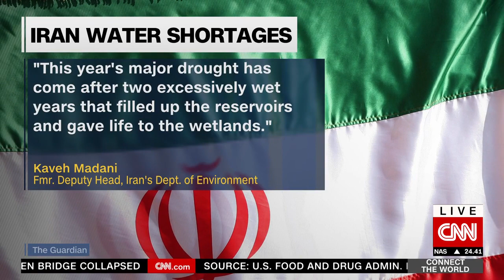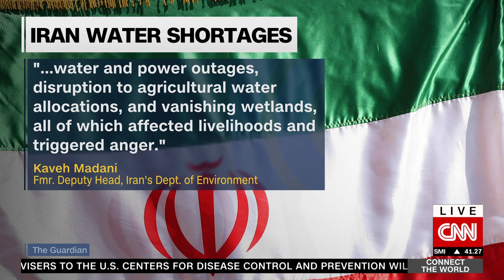Climate change, Iran and the Middle East: Kaveh Madani on Connect the World With Becky Anderson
Climate change is a product of unsustainable development, not its cause.

Kaveh Madani, a Visiting Professor at the Centre for Environmental Policy of Imperial College London, believes that while climate change is a serious threat to the Middle East and Iran, one should not blame the problems created over decades of bad management on climate change.

In his opinion, climate change is going to exacerbate the already serious environmental problems of the region. He believes that "the house was already on fire" and now climate change is adding fuel to it.

In a recent article in the Guardian he argues that Iran’s decision-makers must shoulder the blame for its water bankruptcy and warns that invoking climate change as the sole cause of terrible water shortages in Iran "lets those in authority off the hook".